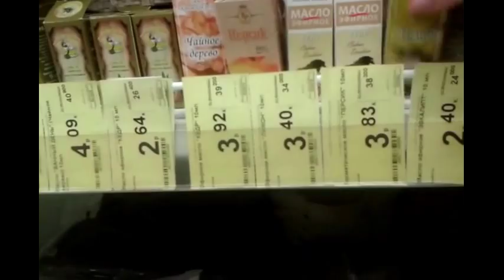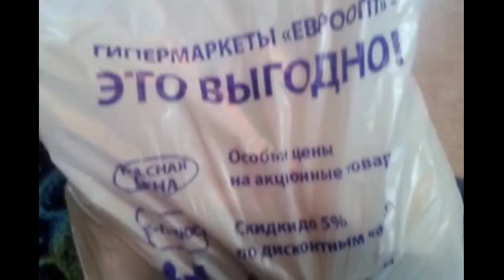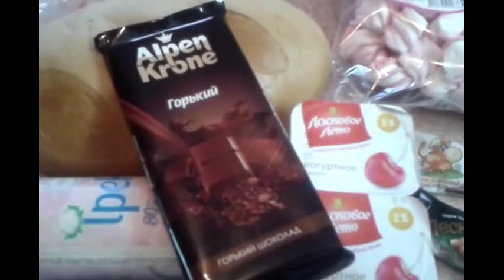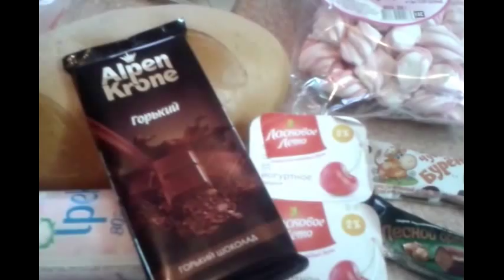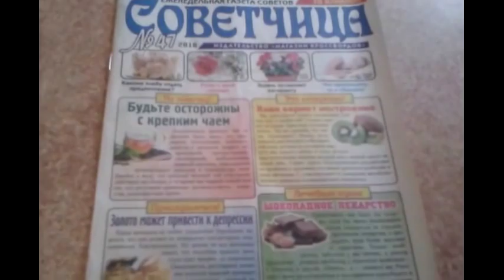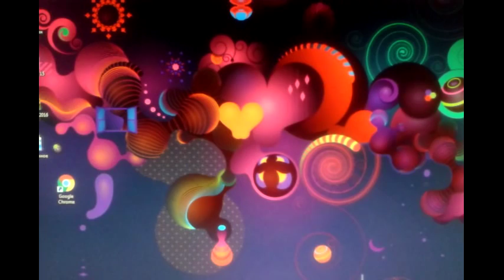VLOG:Покупки.Кот.Зима пришла.Украшаем и комп.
Добрый день Друзья! Погода у нас непредсказуемая ночью минус 12   ,а когда возвращалась из магазина все начало таять и весь снег превратился в кашу И вот так весь ноябрь

С Заботой о нас - FABERLIC, косметика которой